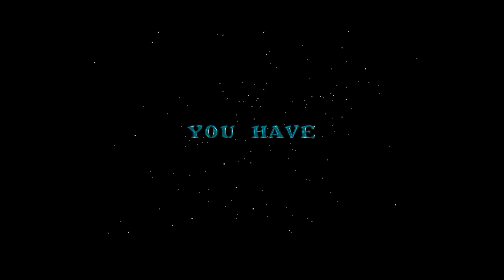Ooh Crikey Wot A Scorcher: Intro by TLB, 1991 | Atari ST Intro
Ooh Crikey Wot A Scorcher intro by The Lost Boys. Released in August 1991.

Credits:
 - Manikin - Code
 - Spaz - Music, Graphics